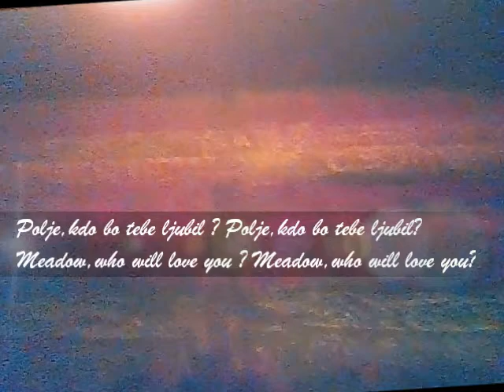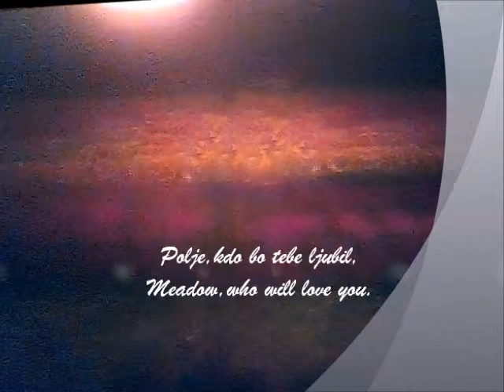Shine of Spring-Pomladni sijaj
JS (LJ-MS)SI ,s soncem ,with SUN.ENVIRONMENTAL GALLERY JS
All my videos are from first one till last one ,my donation to the world.I never made profits for me with them.Videos are my message to humanity,because our planet is exposed to dangerous chemicals.This video is without sound,because all languages ,all nations are important.
Pomlad prebudi naš planet  in daje novo energijo za življenje na in v zemlji in v vodi.Sončna svetloba prinaša energijo za novo rast in za novo upanje,za vse ,ki  nam je  modro-zeleni planet skupni  dom.Pomembno je ,da se izogibamo kemičnim pesticidom, herbicidom,pa tudi vsem drugim kemičnim dodatkom,da ohranimo vse organizme v zemlji ,na zemlji in si s tem ohranimo zdravje in življenje na našem planetu
 Svetlobo prinašajo na naš planet mladi ljudje,ki imajo znanje in optimalne reflekse za prave ,pravične in poštene odločitve o prihodnosti ,saj ta pripada njim.Mladi si zaslužijo priložnost za ustvarjanje NOVE DOBE  SVETLOBE,LJUBEZNI,MOŽNOSTI ZA PREŽIVETJE,PRAVIČNOSTI,SOČUTJA,SPOŠTOVANJA IN MIRU .
Spring awakes our planet Earth and gives new energy for life in and on soil and in water-lakes,rivers,seas,oceans...Sunlight gives energy for new growth ,for new hope,for all inhabitans on Blue-green Planet Earth.We shall avoid chemicals everywhere around us.Chemical substances shall we avoid to keep our health and all forms of life on our planet.
Young people are with their knowledge , optimal reflexes and right decisions like bright sunshines for our Planet-they shall be creators of their Future .Youth need the chance to create new age of Light &Love&Live in Peace and Compassion.
Old Family Story:
 Our GG-father worked many years in USA.It  was only way to survive  in dark days of slovenian history in AH Monarchy.When he was  at home again,came in our family history special hoe. One blow with this hoe  was enough to crumble soil in dust.This hoe is in our family history  like Excalibur,legendary sword with magical power from King Arthur.Magic hoe was in last  thoughts and words of our ancestors-magic hoe  should be protected against time and thieves.